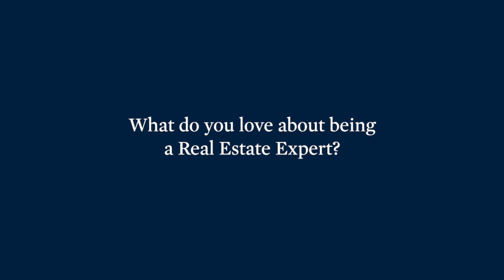About Paul Dougherty Realtor - what I love about being a Real Estate adviser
Client advocacy, care and service are my guiding principles and objectives.
I am an experienced Real Estate Professional that can help homeowners sell their property for the most money possible, with the least amount of aggravation and stress, and in the shortest time-frame possible (these are my primary goals).

I also enjoy working with and for buyer’s to help them locate and buy their dream home.

Seller or Buyer I am the best Realtor they can hire because I am focused on results, adhere to a code of ethics, and will always put my clients interests over my own (my promise).